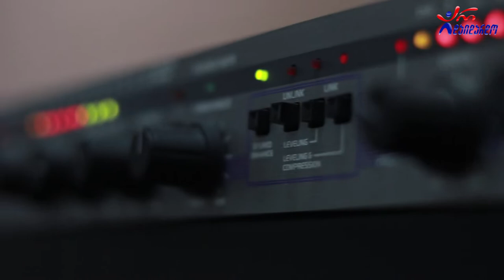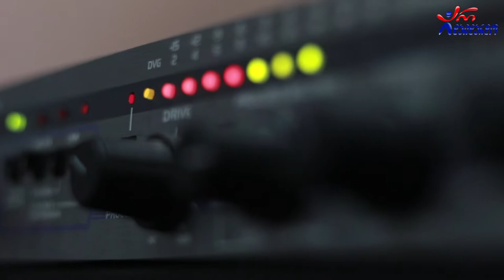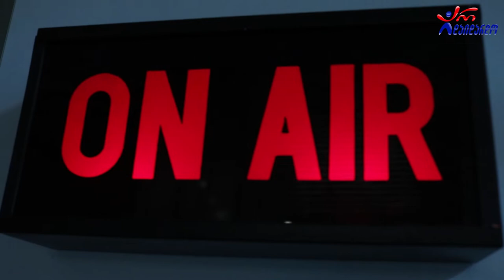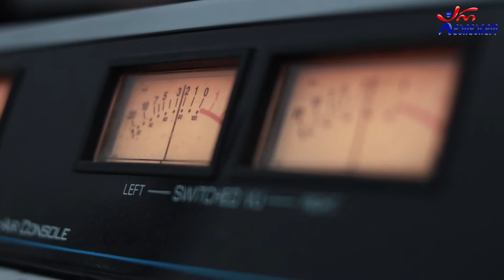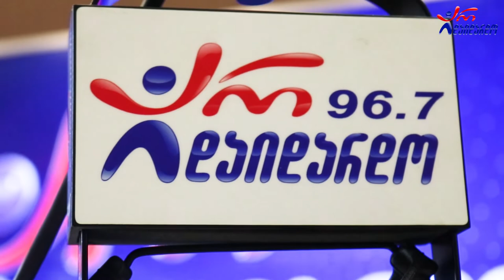ზურა ჩინჩალაძე, ჯემალ ბერძენიშვილი, კოტე მიქაძე და ხვიჩა ხარაიშვილი. "რადიო დუეტი". 15.04.2022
2022 წ.  15 აპრილი
☛ პარასკევი - 17:00. გადაცემა "რადიო დუეტი თაკოსთან ერთად". სტუმრად ზურა ჩინჩალაძე, ჯემალ ბერძენიშვილი, კოტე მიქაძე და ხვიჩა ხარაიშვილი. ვიდეო კოლაჟი